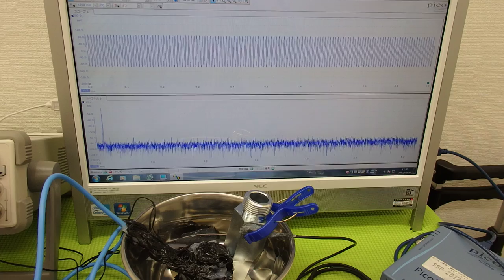超音波の発振制御システム ultrasonic-labo